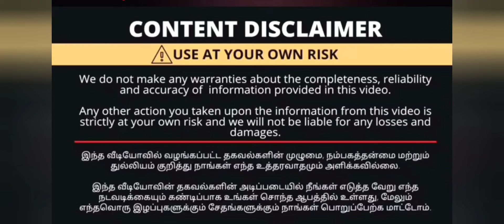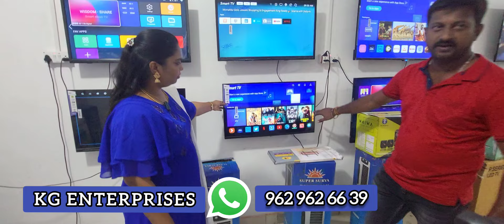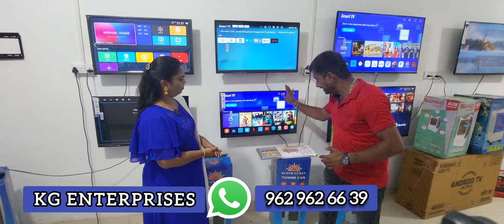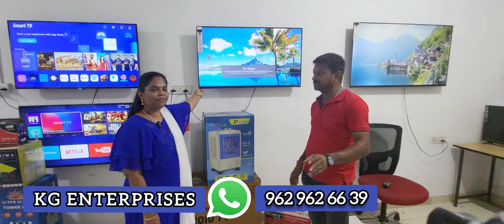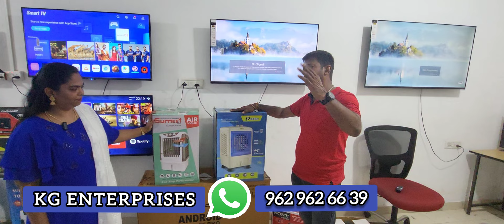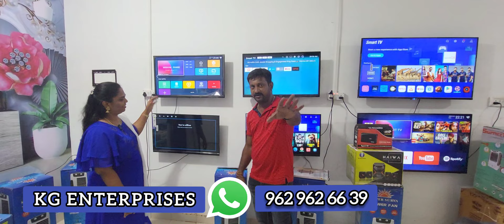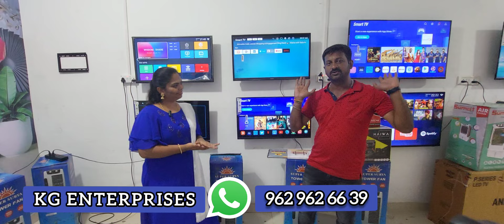😍உங்க வீடுத் தேடி வரும் Smart Tv|அதும் COD ல |உண்மையை உடைக்கும் உரிமையாளர்|Kg Enterprises‼️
Address
Kg Enterprise

,No9,Logu Building

1St.Floor,T.s. Puram

ValipalayamTirupur.641601

COIMBATORETVSHOP, low price LED TV Sshop,offer price shop trichy, (5,60pB5 ol6n6U Leo560)L I(5+fl, branded LED tv showroom intrichy, Low budget led tv shop in tamilnadu,best budget LED TV shop in chennai, uma61606 Le6l 560L Gls6öT60 60T, low price tVshowroom in coimpathur, brand new contain LEDTV shop in erode, offer tv showrO om in madurai,new tv shop in chennai, primium quality TVtrichy,Tamil Tech, TAMILTECH, TAMIL Selvan,Tamil tech official, best 43 inch 4k ty, big billiondays, amazon great indian festival sale, tv deals,best tv in india, big bilion days flipkart, best 4k tv,best discount on ty, best tv 2022, best tv in india
Resthrandl EDTVSaleinCoimbatore
LowcostLEDTVsalein Coimbatore#MultibrandTVshowroomin Coimbatore